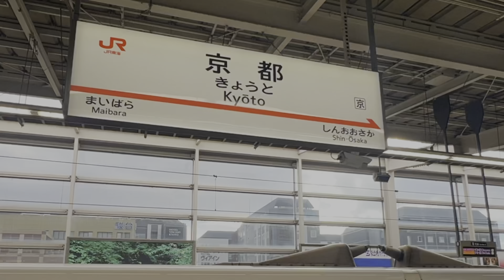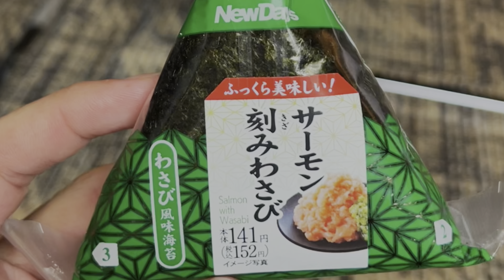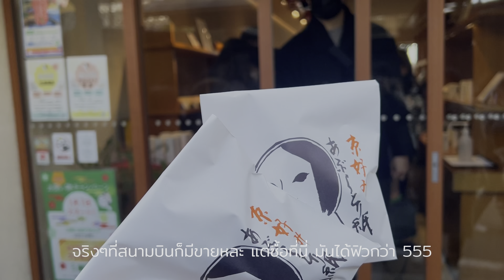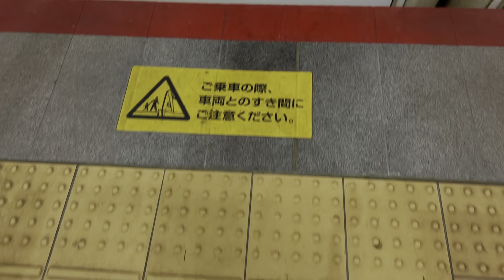เกียวโต 5 ร้านเด็ด และพาเที่ยวหมู่บ้าน ชิราคาวาโกะ 🇯🇵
เที่ยวเกียวโต 5 ร้านอาหาร ห้ามพลาดเมื่อมาที่ เกียวโต ชมบรรยากาศ เมืองที่ผสมความทันสมัยและความดั้งเดิมได้แบบลงตัวสุดๆ และพาลุยเมืองในฝัน ชิราคาวาโกะ Shorakawa go
00:00 intro
00:30 เดินทางไปเกียวโต
01:50 ร้าน The Ramen war
03:21 คาเฟ่ Loose kyoto
04:25 ร้านข้าวหน้าเนื้อ 肉の隠れ家 おあがり
06:18 ไอศรีม เกาลัด Hisaya
06:55 ร้านข้าวข้าวหน้าไข่ Kichi Kichi Omurice
08:40 เดินทางไป หมู่บ้าน ชิราคาวะโกะ

ปักหมุด
1 .The Ramen War

3 肉の隠れ家 おあがり

4 HISAYA CAFE 京都清水本店

6 Nakau - Kyoto Hachijo Entrance